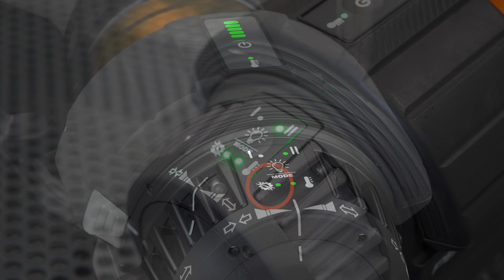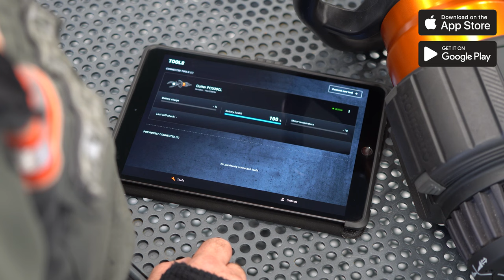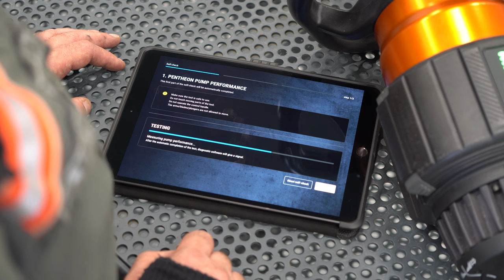The next-gen Pentheon Series | Product Demonstration Video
The key features and benefits of Holmatro’s next-gen Pentheon Series, demonstrated by Rescue Consultant Marinus Verweijen. The next-gen Pentheon Series consists of battery-powered cutters, spreaders, rams and combi tools.

In this video:
00:00 – Introduction of next-gen Pentheon
00:39 – Existing features
01:29 – Electronic motor control & pressure monitoring
01:50 – Speed modes
02:58 – Service indicator
03:39 – New drive system
04:35 – Bluetooth & MyHolmatro App
05:05 – Real-time diagnostics
05:31 – Automated self-check